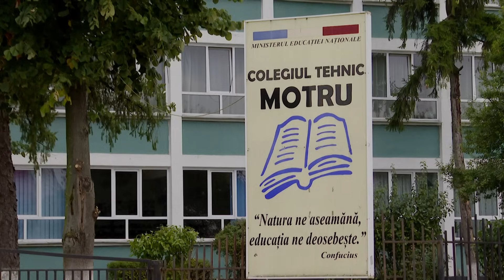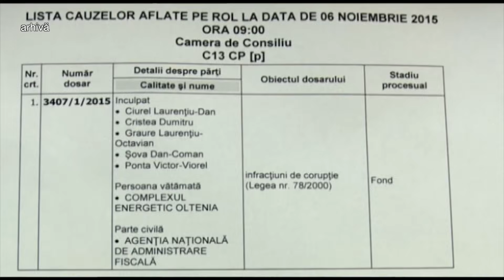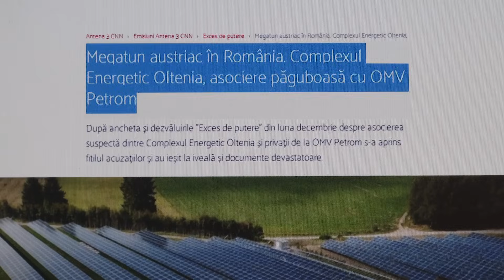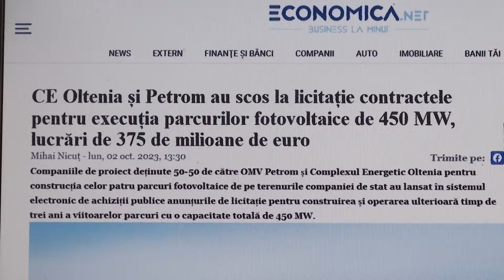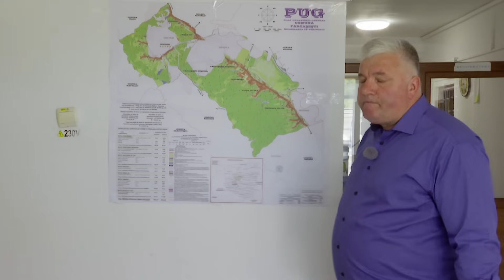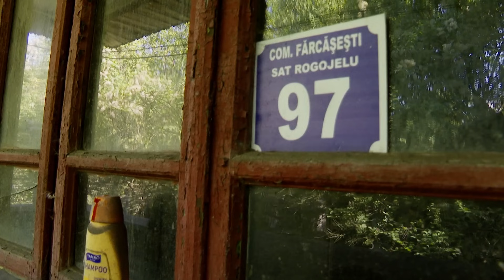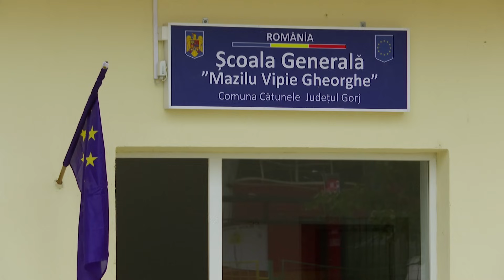Dosar România: Blestemul cărbunelui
Ediţia emisiunii Dosar România, difuzată joi, 23 noiembrie, la TVR1, când Gabriel Geamănu ne-a propus documentarul de investigaţie „Blestemul cărbunelui”.

România şi celelalte state UE s-au angajat să renunţe la extracţia de combustibili fosili şi la producerea energiei electrice pe bază de cărbune. Care este impactul economic al acestui angajament asupra carierelor de lignit din ţara noastră? Dar cel social?